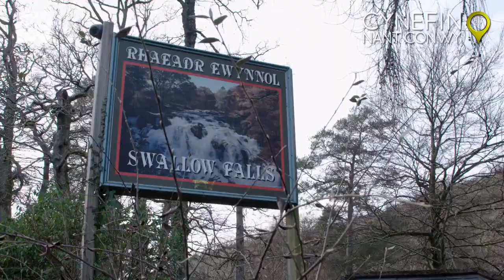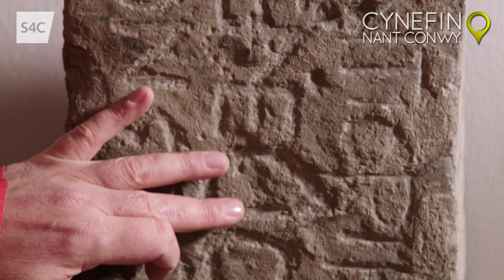Is 'Swallow Falls' a mistranslation? | Welsh place names of Nant Conwy | Tudur Owen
Is the name Swallow Falls a mistranslation of the Welsh name, Rhaeadr Ewynnol?

Tudur Owen looks at the history of Nant Conwy place names.